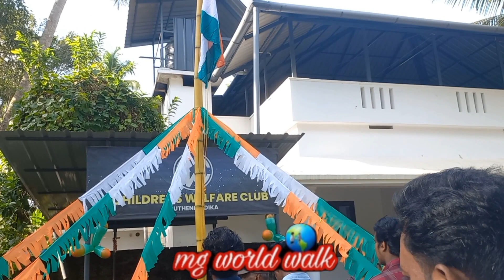Independence Day Celebration 2023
Celebration 15th August
Independence day  Celebration
mg world walk